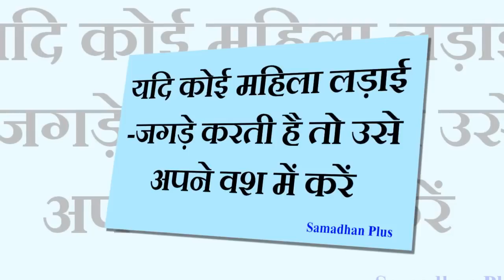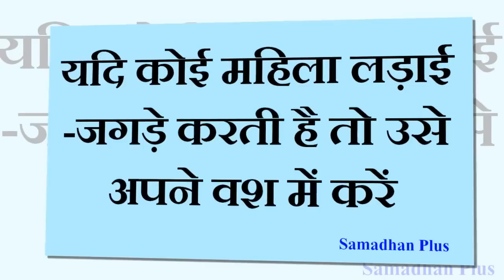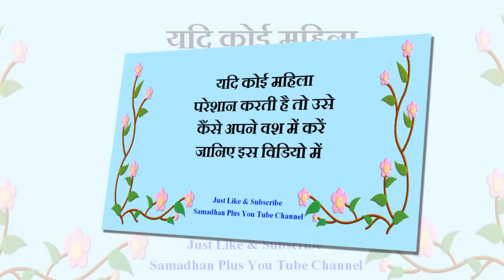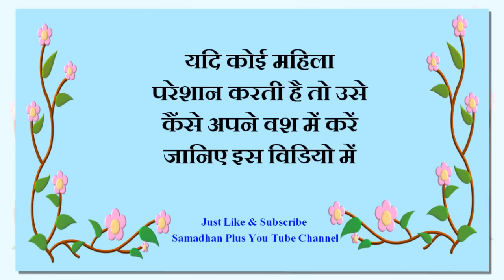स्त्री वशीकरण के टोटके घर के लढाई झगड़ों के निवारण के लिए || Stri Ko Vash Me Karne Ke Upay va Tarika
स्त्री वशीकरण के टोटके घर के लढाई झगड़ों के निवारण के लिए
kisi stri ko kainse apne vash me karen -
Stri Ko Vash Me Karne Ke Upay va Tarika -